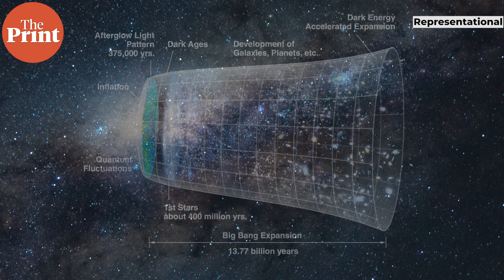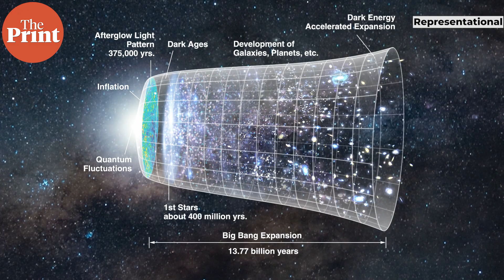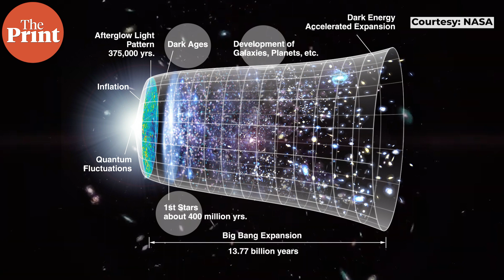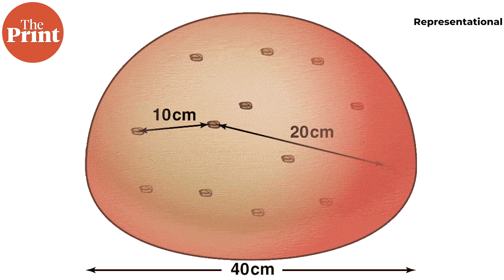JWST finds very early galaxies that should not exist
Scientists have discovered from the Webb telescope’s first dataset that galaxies with over 100 billion stars existed just 700 million years after the Big Bang, which is millions of years earlier than we believed they came about. In ThePrint ̦PureScience, Sandhya Ramesh explains how this finding changes our understanding of the early universe.
Sources and supplementary reading:

‘We just discovered the impossible’: how giant baby galaxies are shaking up our understanding of the early Universe
Labbé et al., Nature (2023). A population of red candidate massive galaxies ~600 Myr after the Big Bang